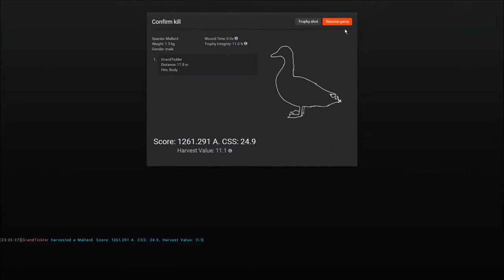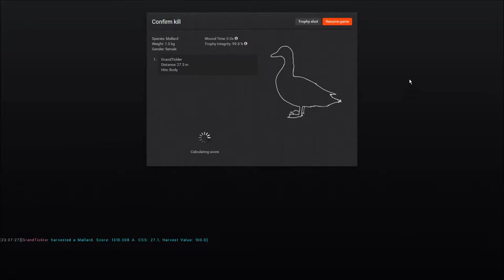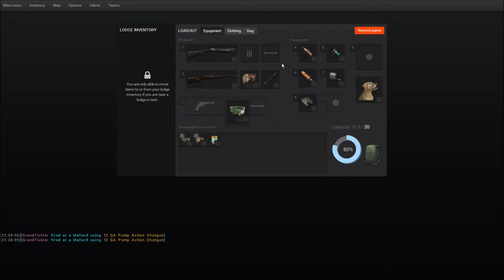theHunter - Duck hunting with my doggy